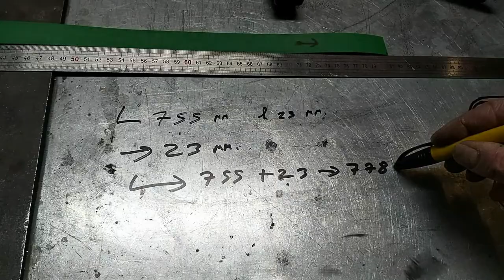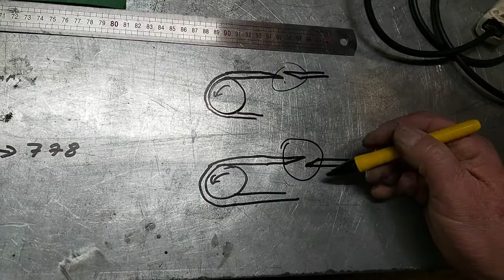Collage Courroie Habasit tour à métaux Précis